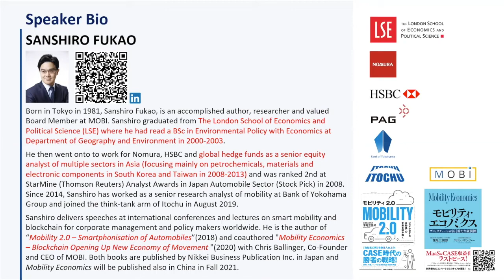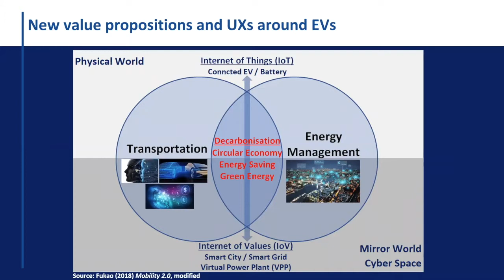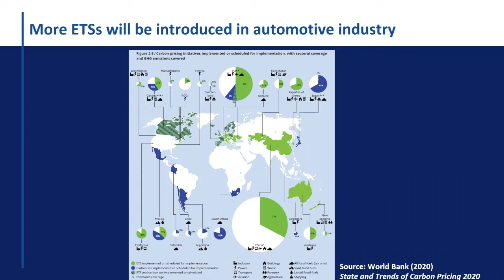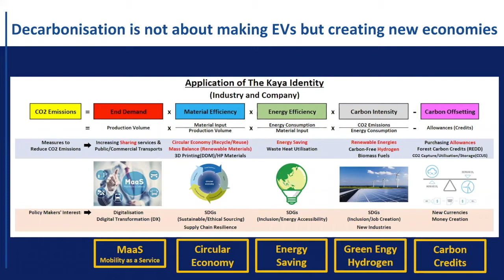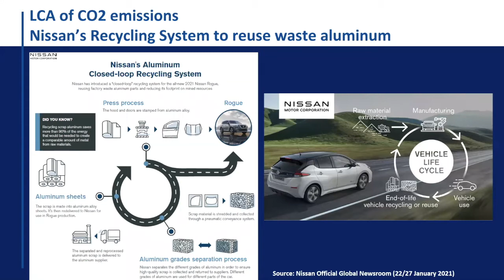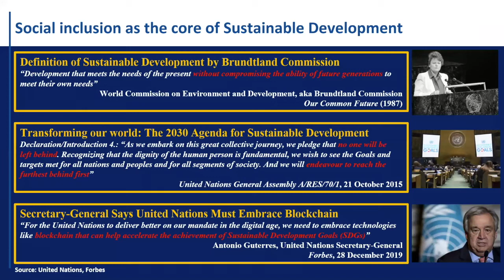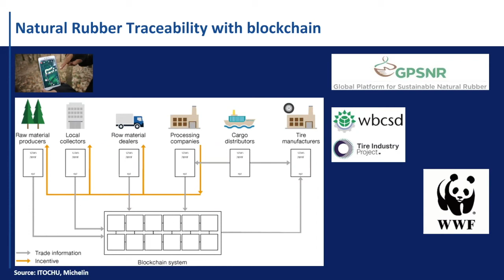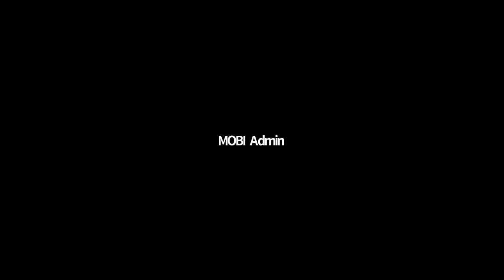MOBI Community Innovation Lecture with Sanshiro Fukao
In this virtual lecture, Senior Research Fellow at ITOCHU and MOBI Board Member, Sanshiro Fukao, will give the viewer an education on ethical sourcing and the growing tide of decarbonization.  Sanshiro discusses the outlook of sustainable mobility in Asia and how decarbonization is not about making more EVs, but creating new economies of movement.

By watching this video, you will learn why blockchain is key in creating a reliable "digital twin of CO2" and for establishing carbon tracking. More visibility in CO2 reduction efforts in supply chains and value chains offers more opportunities to earn carbon credits. Decarbonization means building new economies based on this new currency and can encourage the monetization of next-generation mobility such as CASE and Mobility as a Service (MaaS).